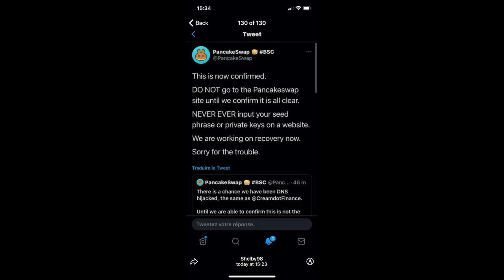URGENT WARNING!! PANCAKESWAP/METAMASK SEED PHRASE HACK!! BE CAREFUL!!!